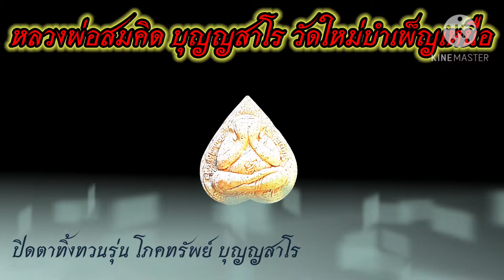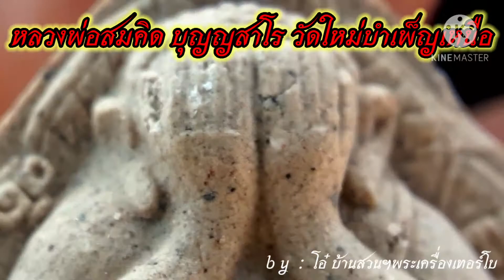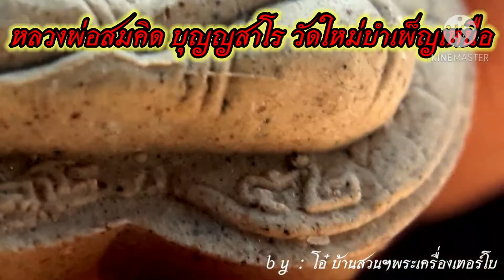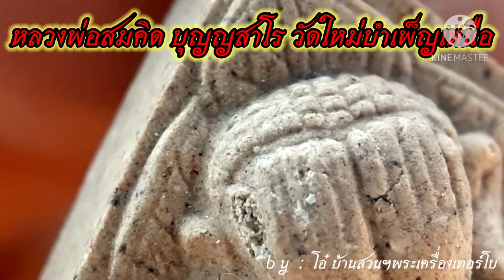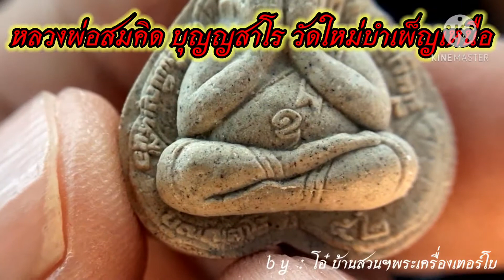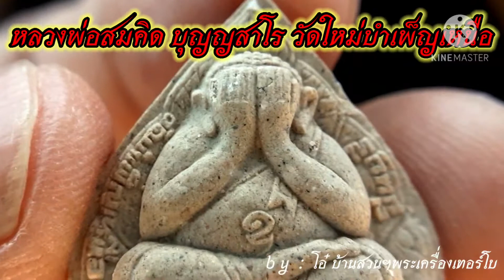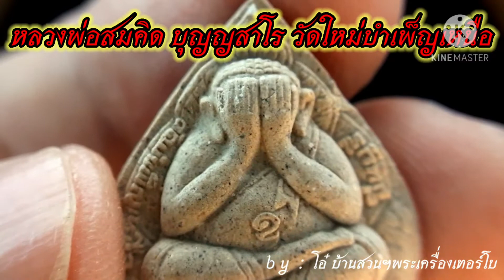หลวงพ่อสมคิด ปุญญสาโร วัดใหม่บำเพ็ญเหนือ ปิดตาทิ้งทวนรุ่น โภคทรัพย์ພຮະປິດຕາ ພຮະໄທຍ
ปิดตาทิ้งทวนรุ่น โภคทรัพย์ พระครูวิมลธรรมภานี (หลวงพ่อสมคิด ปุญญสาโร) วัดใหม่บำเพ็ญเหนือ อดีตเจ้าคณะแขวงมีนบุรี